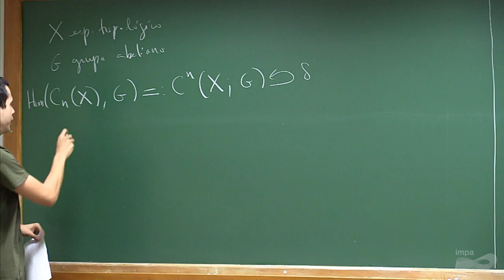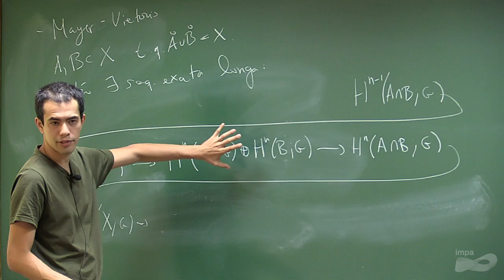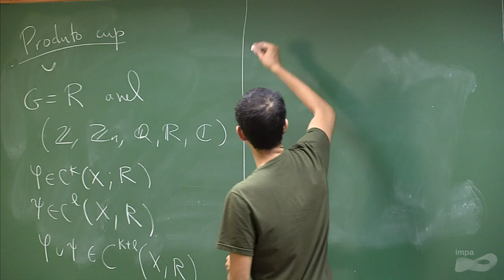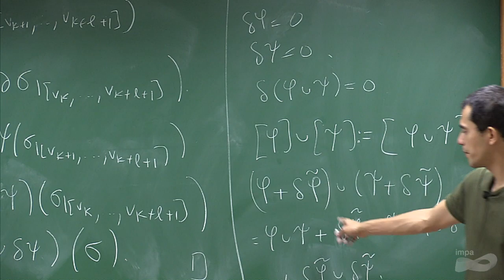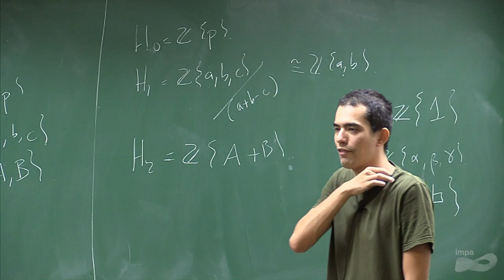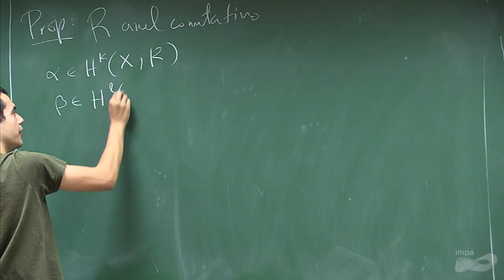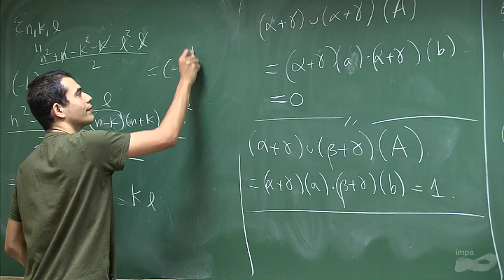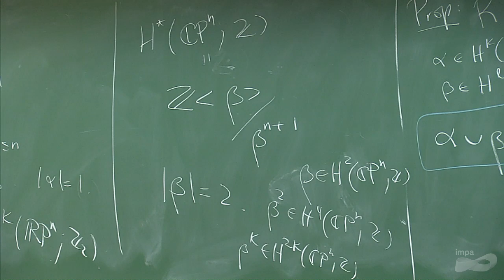Programa de Doutorado: Topologia das Variedades - Aula 09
Pré-requisito: Análise em Variedades
Variedades diferenciáveis, exemplos; fibrados vetoriais. Integração de formas. Cohomologia de de Rham; suporte compacto. Invariância homotópica, sequência de Mayer-Vietoris; exemplos e aplicações. Dualidade de Poincaré. Homologia e cohomologia singular.  Teorema  de Rham. Tópicos adicionais: fórmulas de Kunneth e coeficientes universais, cohomologia de Cech, outros.

Referências:
BREDON, G. – Topology and Geometry , Springer-Verlag, 1993.
LEE,J. – Introduction to Smooth Manifolds, Springer-Verlag, 2002.
LIMA, E. – Homologia Básica, Projeto Euclides, 2009.
WARNER, F. – Foundations of Differentiable Manifolds and Lie Groups,Springer-Verlag, 1983.